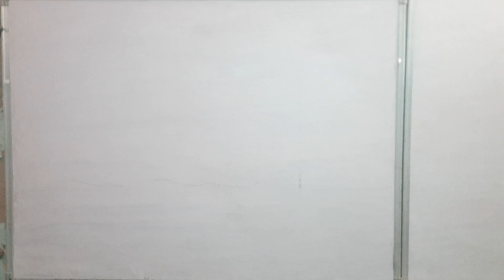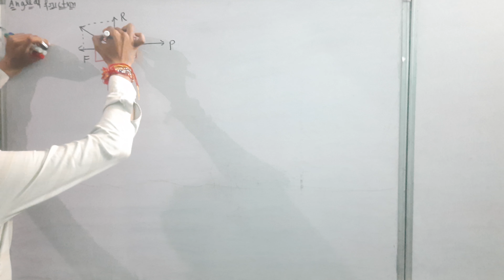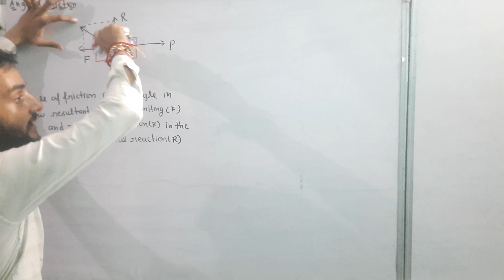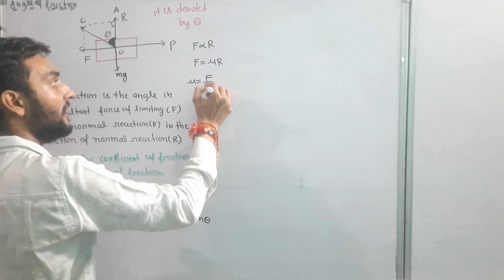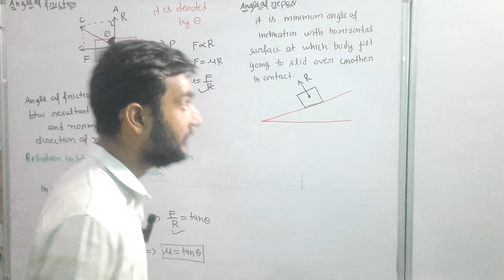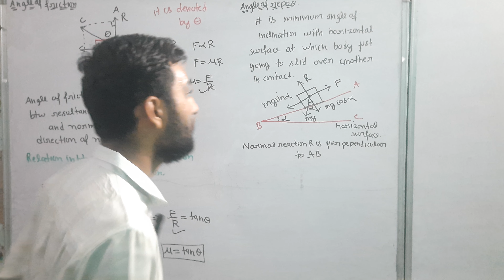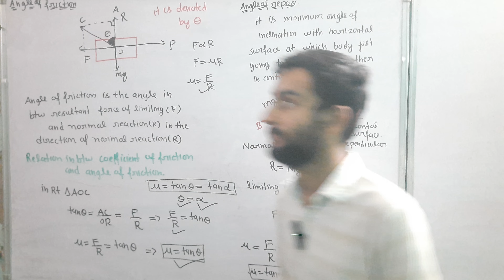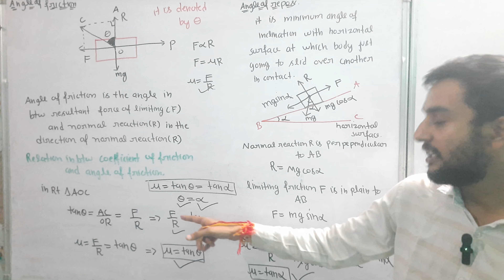Angle of friction and angle of repose class XI physics ch law of motion